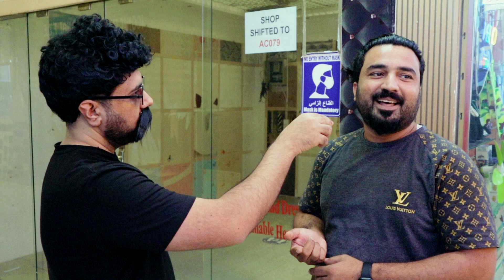Fun with Public | Cheema Tv | Road Show